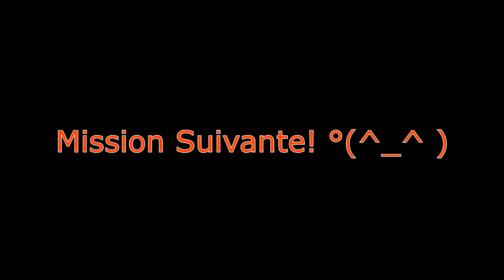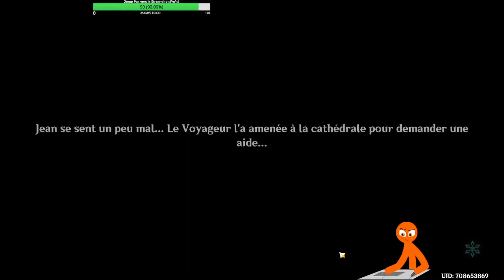Reposez vous Dame Pissenlit, laissez moi faire! c(UwU ) | Genshin Impact Quête Histoire Jean Act 1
(°-° ) Veut-tu lire la description stp ? ( °-°)

j'ai repris l'aventure sur Genshin!
tellement sorry du micro x.x

Leave un like si tu as kiffé! ou pas kiffé... enfin...
fait ce que tu veux on est libre de tout! (sauf voler un kinder au super marché)
Les Liens!
Thanks!